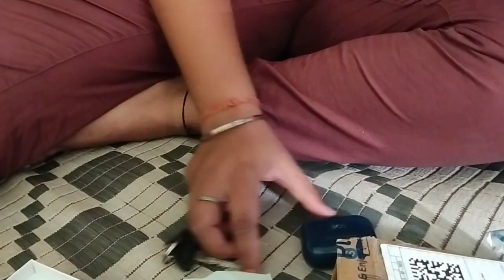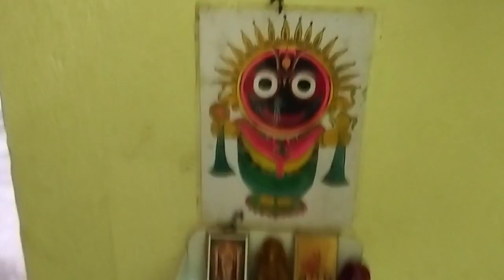Finally bahut din baad ye.....🤔🤔🤗🤗